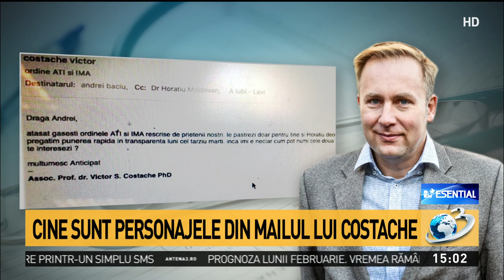Consiliera Coțofană: „Iubi Lavi” din mail sunt eu